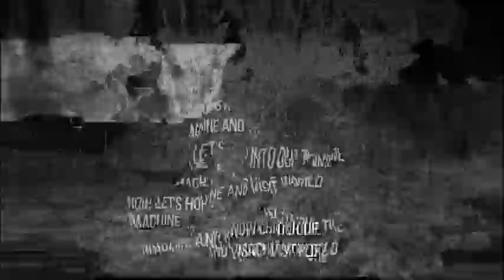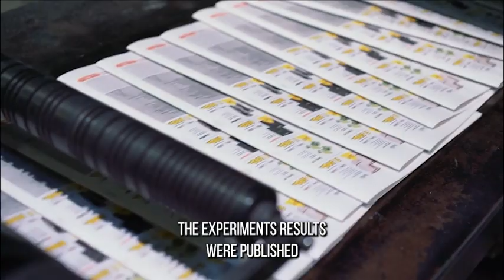The Shocking World War II Experiment That Changed the Course of Feeding the Hungry!